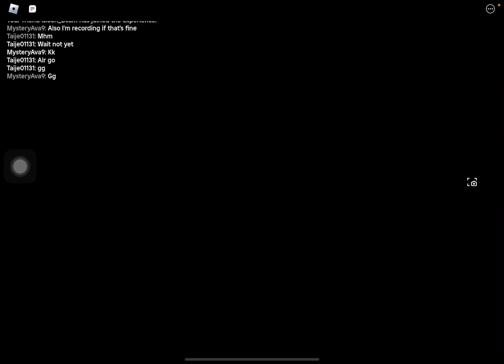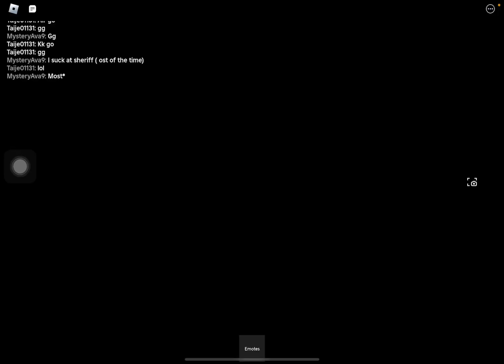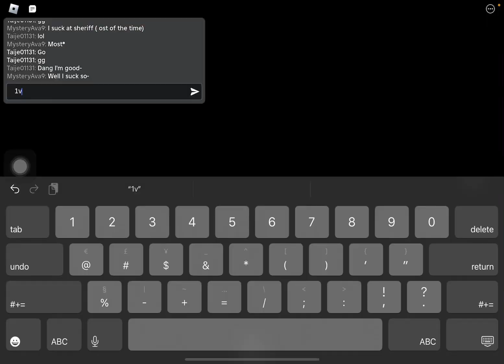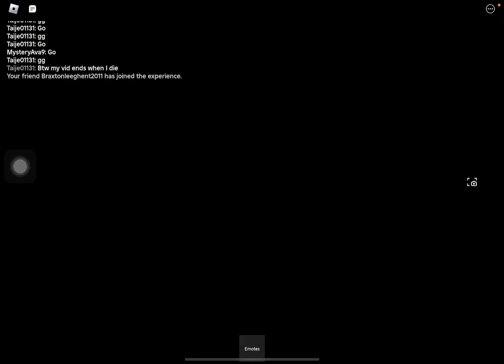Doing a 1V1 with flowerwood set | mm2 | Roblox | Taije0113